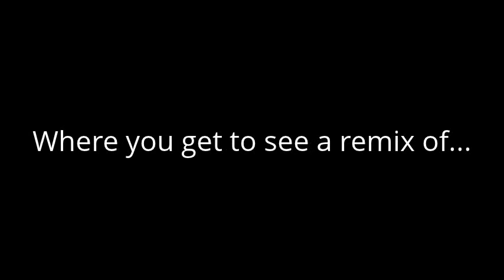Roller coaster craziness REMIX!